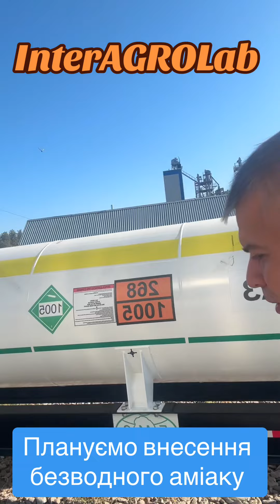Плануємо внесення безводного аміаку